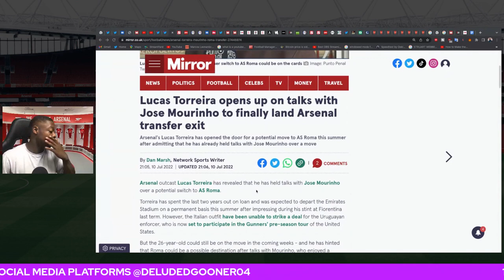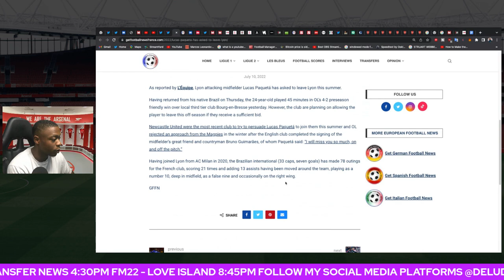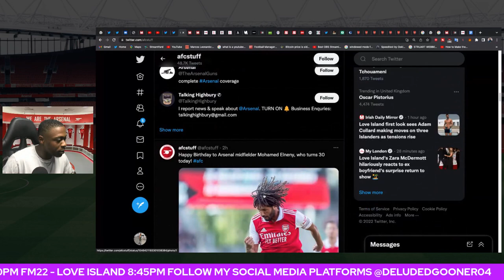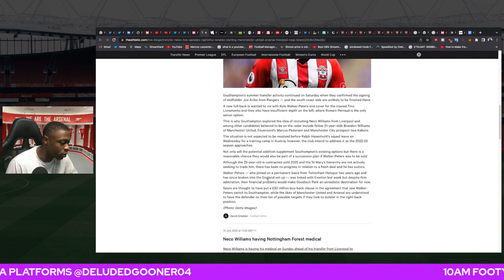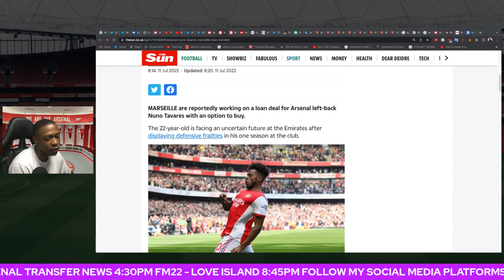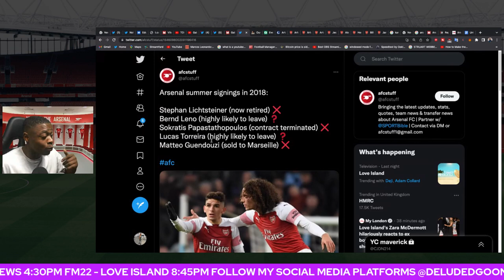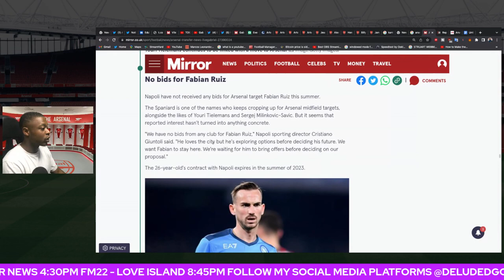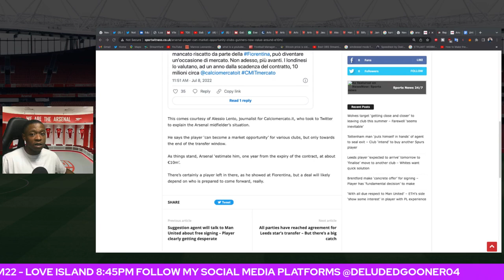Arsenal trying to sign Ngolo Kante - £55M Lucas Paqueta to Arsenal - Arsenal Transfer News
Arsenal want to sign Kante - Lucas Paqueta wants Premier League move - Kyle Walker-Peters interest